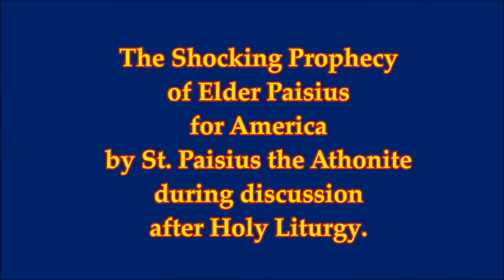Shocking Prophecy for America & End Times by Elder St. Paisius the Athonite.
Shocking Prophecy for America & End Times by Elder St. Paisius
the Athonite.
SHOCKING PROPHECIES on AMERICA, TRUMP, German Imperialism & END TIMES – St. Paisios, the Athonite.
1) – The Shocking Prophecy for America by Elder St. Paisius the Athonite.
2) Apocalyptic PROPHECY WARNS CHRISTIANS of Duty against ZIONIST AGENDA, NWO – St. Paisios (1/2)
Christian Spiritual Warfare – The Apocalyptic Prophecies by the New Christian Orthodox Saint who Foresaw many events. Saint Paisios the Athonite (1/2).
Saint Paisios Against Zionists And Cowardly Christian Orthodox.
”The Zionists want to rule the world”, warned holy monk before his death in 1994. He made many other END TIMES Prophecies and WARNED Christians of their DUTY.
”The Zionists want to rule the world”, warned holy monk of Mt. Athos Elder Paisios before his death in 1994. Elder Paisios Against Zionists And Cowardly Orthodox Christians. He warns of the coming events which will take place very quickly such as the mark of the beast and the antichrist…
Links:
1) Elder Paisios Against Zionists And Cowardly Orthodox
”The Zionists want to rule the world”, warned holy monk of Mt. Athos Elder Paisios before his death in 1994.
2) Elder Paisios – Wikimedia commons images (Thumbnail image bust of St. Paisios, public domain).
3) The Shocking Prophecy for America by Elder St. Paisius the Athonite.
-The Shocking Prophecy of Elder Paisius for America by St. Paisius the Athonite during discussion after Holy Liturgy.